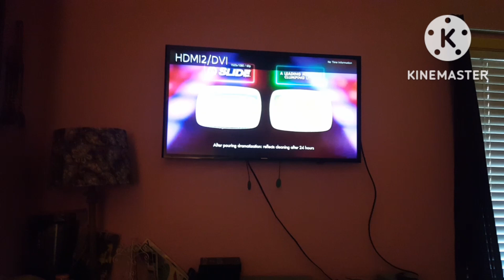Vlogmas Day 8 2022